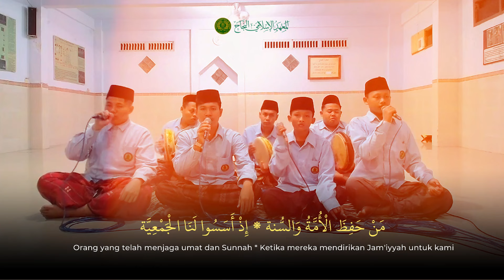Cover "Qosidah Tawassul" Babun Najah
Dan follow juga Podcast Ngaji pp_annajah di spotify di Ngaji KH. Ahmad Ali Khidlir